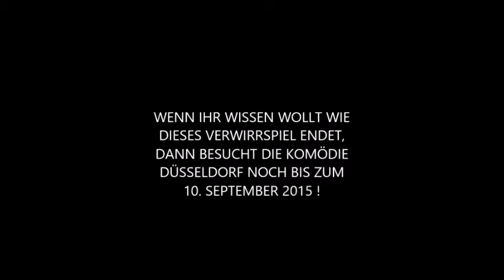RUBBELDIEKATZ | Komödie Düsseldorf | Dorothea Kriegl